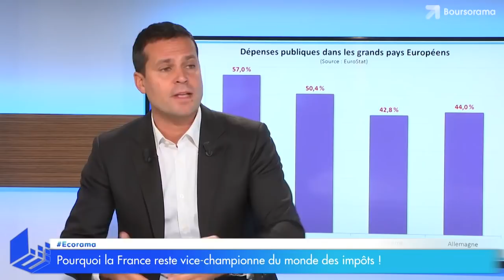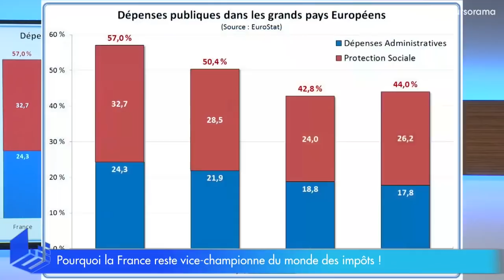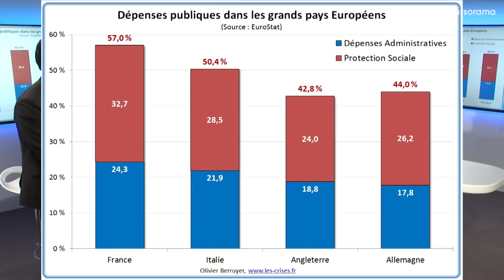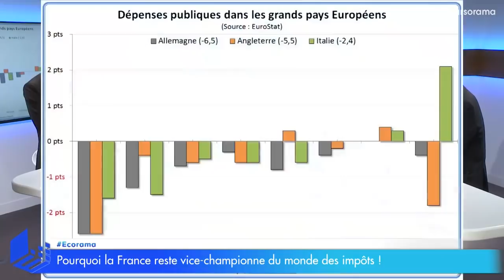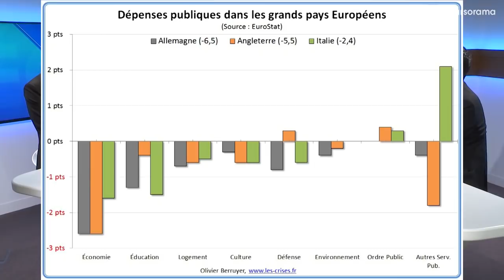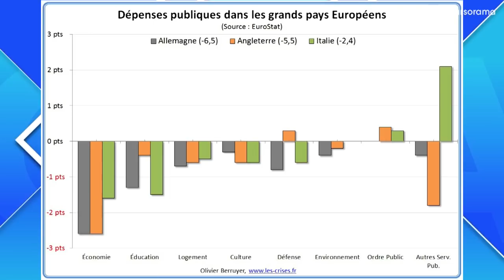La France vice-championne du monde des impôts : une catastrophe ?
C'est bien connu, la France a les prélèvements obligatoires parmi les plus élevés des pays de l'OCDE. Selon Olivier Berruyer, auteur du blog les crises, il faut se méfier des comparaisons internationales... Ecorama du 28 novembre, présenté par David Jacquot sur boursorama.com